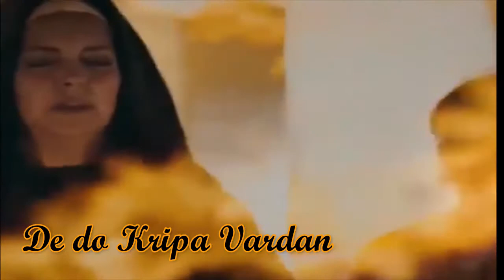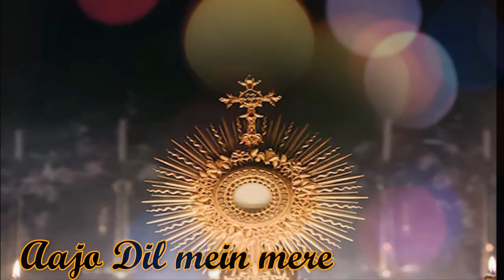|| HOLY SPIRIT SONG HINDI PAAWAN ATMA AAJO DIL MEIN MERE || पावन आत्मा आजाओ दिल में मेरे ||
BEAUTIFUL SONG OF HOLY SPIRIT IN HINDI